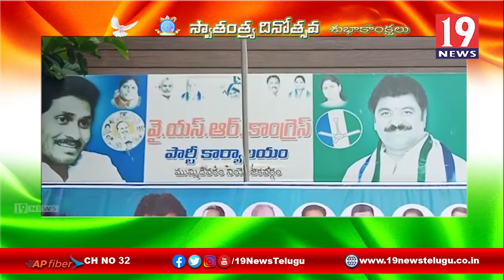స్వా తంత్య్ర వేడుకల్లో పాల్గొన్న ముమ్మిడివరం ఎమ్మెల్యే పొన్నాడ సతీష్ - తూర్పుగోదావరి జిల్లా